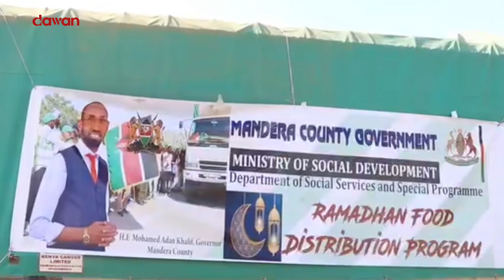Ismaamulka Mandhera oo laga Daahfuray gargaar cunno oo la gaarsiin doono dadka danyarta ah bishaan.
Barasaabka Ismaamulka Mandhera oo Daahfuray gargaar cunto oo bishaan Ramadan la gaarsiin doono danyarta Mandhera ku nool.